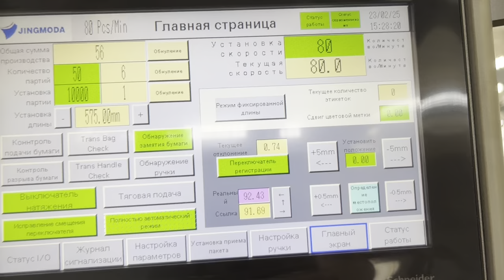Paper bag machine, owner picked, operator loved, industries followed.